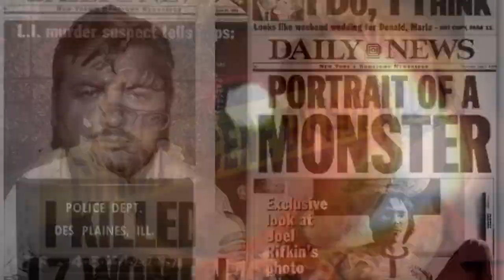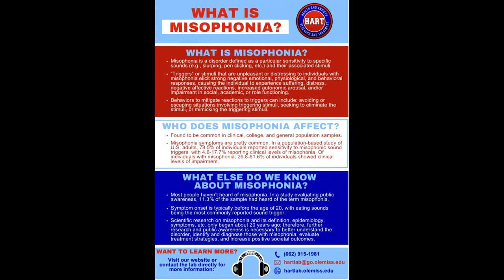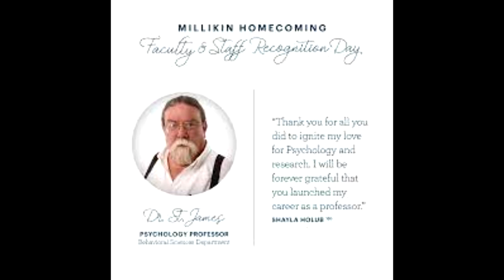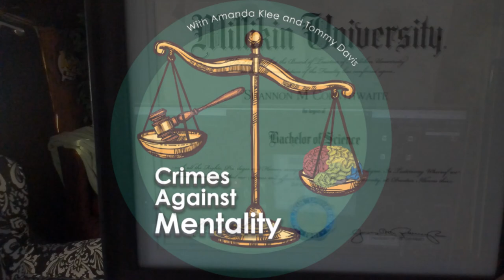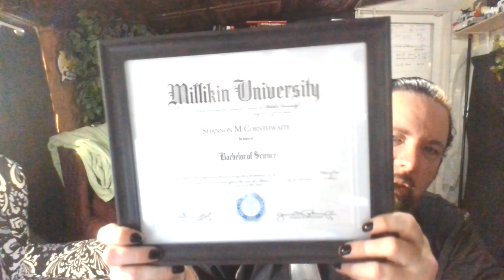James Wolcott | The Killer Who Became a Millikin University Professor Named James St. James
Retired Millikin University Professor James St. James was originally known as James Wolcott and at the age of 15, murdered his family while suffering from a schizophrenic break. I sat inches away from him while he lectured.

Benjamin Hunter is an audiobook narrator and has produced narrations for a number of true crime and horror books on Audible.

Jared Graham is a podcaster and youtuber as well as comic book enthusiast and toy collector.

Billy Benavides has co-hosted a number of youtube channels over the years, has degrees in Mathematics, and US Marine.

Joshua Thielen is an accounting student and US Army retired.

Surprising facts about reading:

1. Reading reduces stress by 68%
2. Through reading you're introduced to between 4,000 and 12,000 words per year
3. Habitual reading makes you kinder
4. Reading aids in sleep readiness
5. Reading fights depression
6. Readers tend to live on average, 2 years longer than non-readers
7. prevents cognitive decline
8. improves brain connectivity
9. lowers blood pressure and heart rate
10. Reading makes you smarter